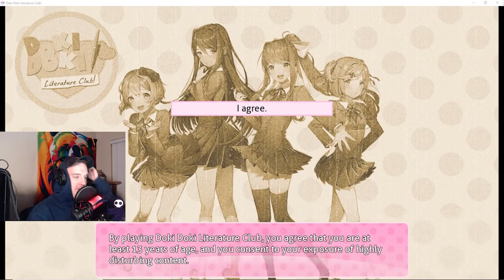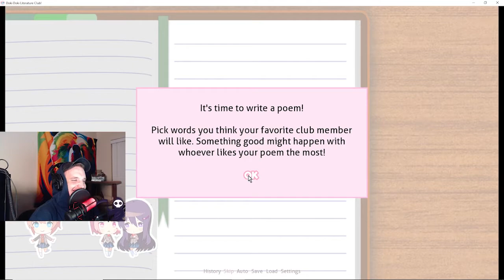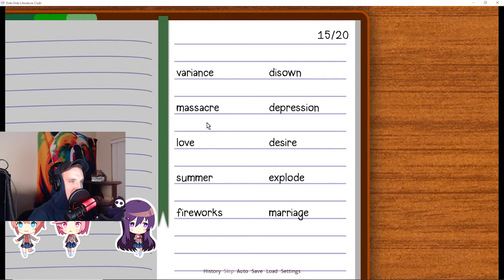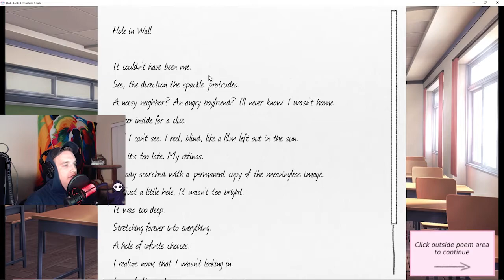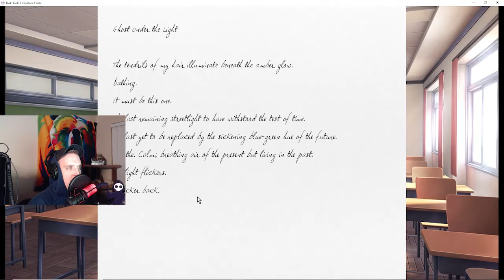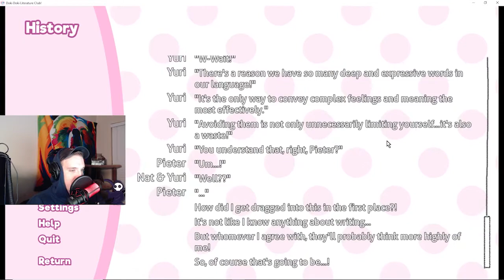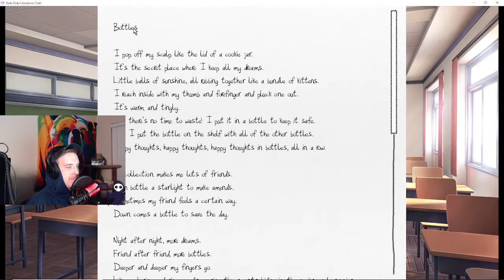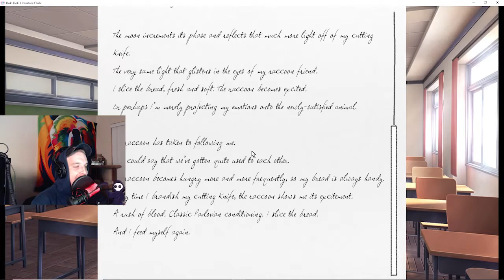Games I Don't Want to Play: Doki Doki Literature Club! Episode 1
Episode 1 of my Doki Doki Literature Club! blind playthrough.

Can confirm...did not want to play.

We attempted voices for each character throughout but did end up laughing for most of the time.

Thank you for any and all time spend on my channel.

If you'd like connect, you can find me here.